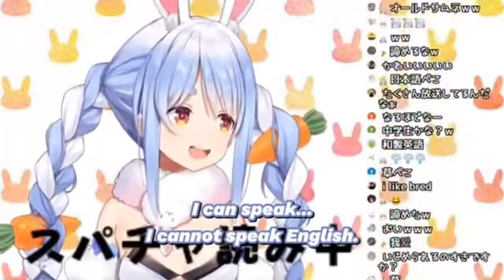Peko memes to watch while you lose braincells